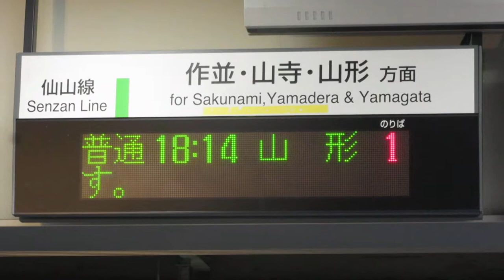JR東日本 愛子駅 改札口 発車標(LED電光掲示板)